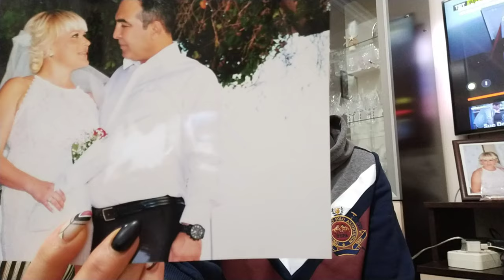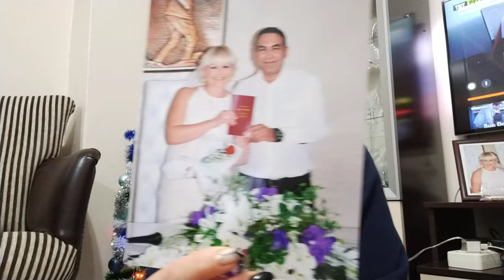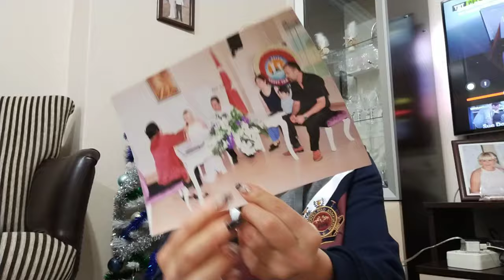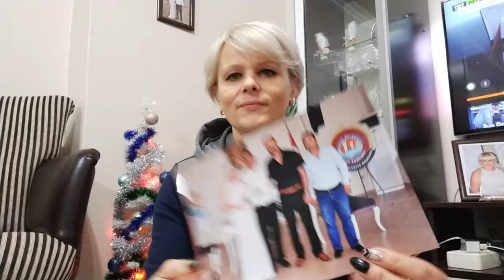Как я провожу ритуал для исполнения желаний? Незабываемые впечатления о нашем семейном празднике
Как я провожу ритуал исполнения желаний?
 Незабываемые впечатления от нашего семейного праздника.